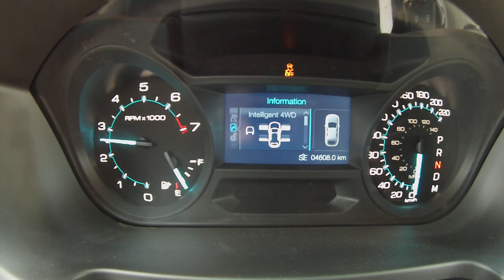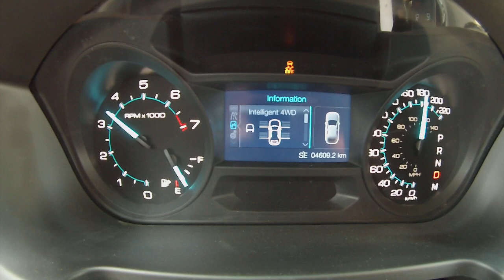2013 Ford Explorer AWD 0-100 & Top Speed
0-100: 8.8 seconds